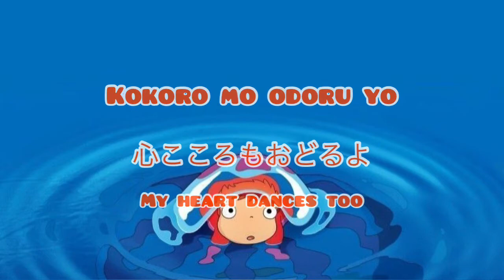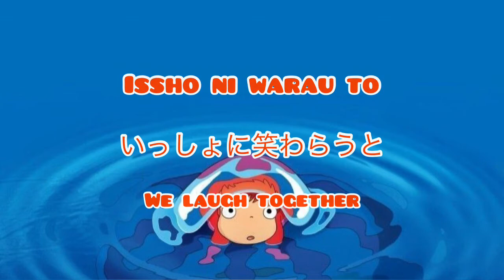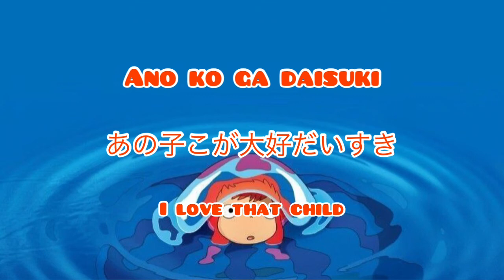Ponyo on the Cliff / Gake no ue no Ponyo Lyrics 崖の上のポニョ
About Ponyo

If you still want to learn more from the anime of the song Fujioka Fujimaki and Nozomi Ōhashi - Gake no Ue no Ponyo Lyrics don't miss this information about Ponyo Lyrics also called Gake no Ue no Ponyo | Ponyo on the Cliff by the Sea | 崖の上のポニョ 歌詞:

Ponyo (Japanese:, Hepburn: Gake no Ue no Ponyo, 'Ponyo on the Cliff by the Sea')[note 1] is a 2008 Japanese animated fantasy film written and directed by Hayao Miyazaki and produced by Studio Ghibli for Nippon Television Network, Dentsu, Hakuhodo DY Media Partners, Buena Vista Home Entertainment, Mitsubishi, and Toho. Hiroki Doi, Tomoko Yamaguchi, Kazushige Nagashima, Yki Amami, George Tokoro, Rumi Hiiragi, Akiko Yano, Kazuko Yoshiyuki, and Tomoko Naraoka star in the film. It is Miyazaki's tenth film overall and his eighth for Studio Ghibli. Ponyo (Nara) is a goldfish who escapes from the ocean and is rescued by Ssuke (Doi), a five-year-old human boy, after being washed ashore while trapped in a glass jar.

As they grow closer, the story revolves around Ponyo's desire to become a human girl, as well as the devastating consequences of her magical acquisition and use.
Toho, the film's distributor, released the film in Japan on July 19, 2008. It was a huge box office hit, grossing more than $204 million worldwide and ranking as the fifth highest-grossing anime film of all time. It received critical acclaim for its upbeat themes, beautiful visual design, and universal appeal to both young children and adults.
On August 14, 2009, an English-language version of the film was released in 927 theaters across the United States, the largest opening for a Studio Ghibli film in the United States.

Credits:

Title: Gake no Ue no Ponyo
Anime: Ponyo
English Title: Ponyo on the Cliff Lyrics
Type of Song: Ending
Appears in: Ending Theme
Performed by: Fujioka Fujimaki and Nozomi Ōhashi